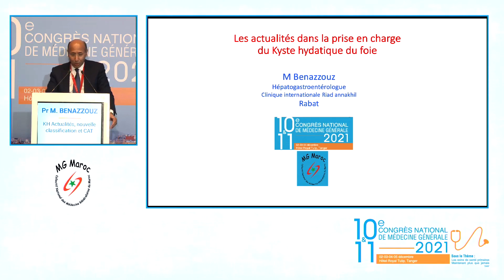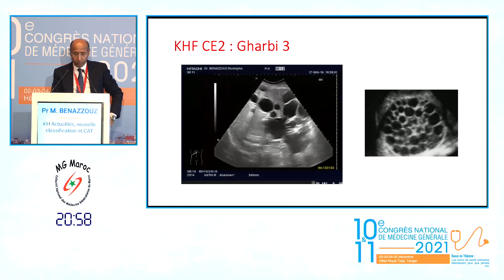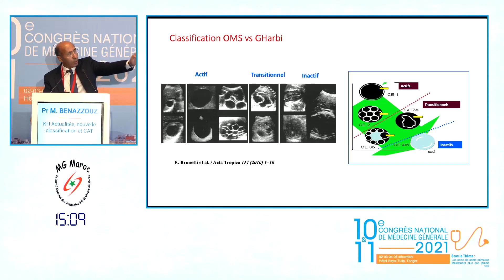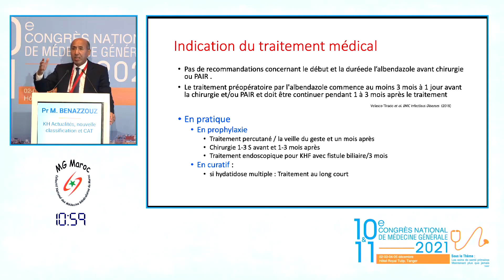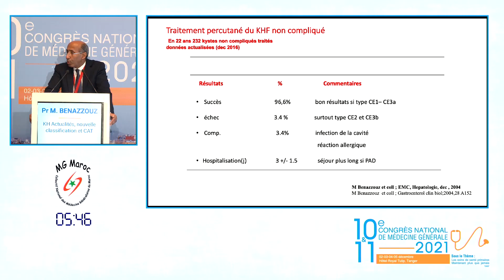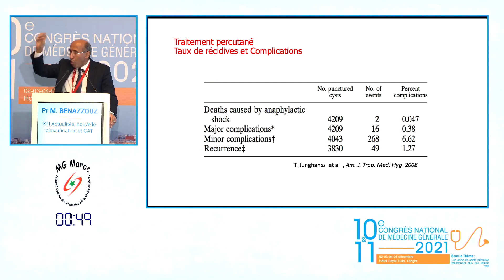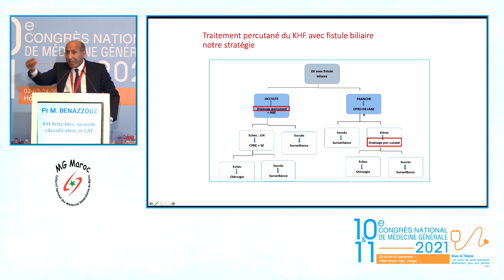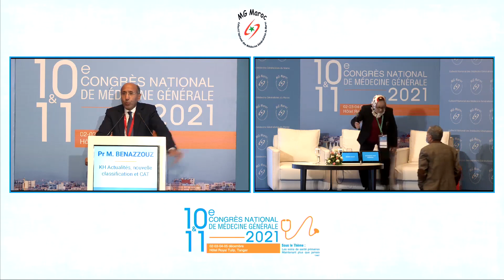Pr M BENAZZOUZ KH Actualités nouvelle classification et CAT